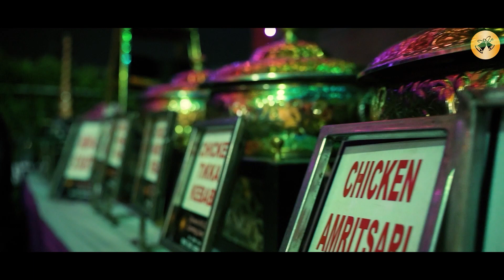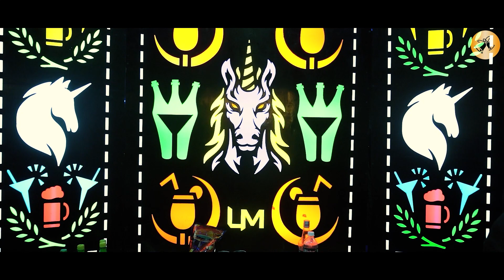MeghJit 's Wedding Video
Megha Weds Shuvajit